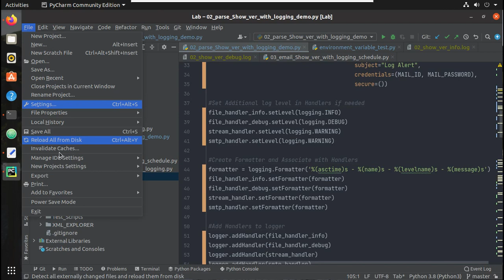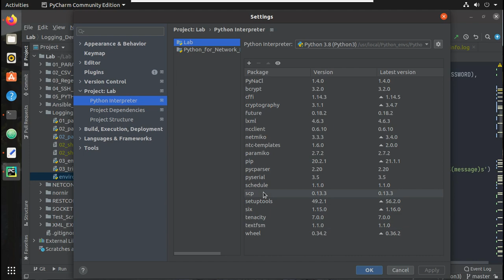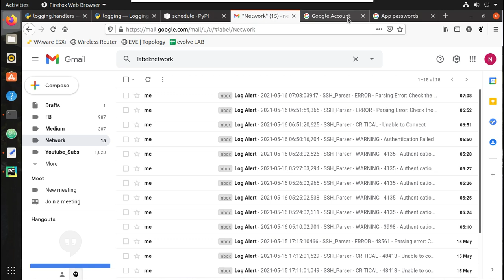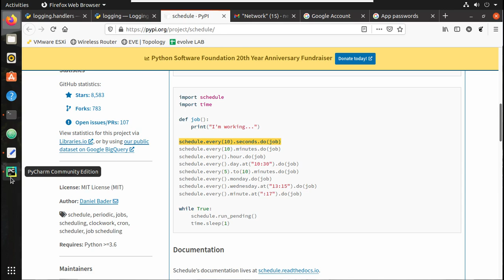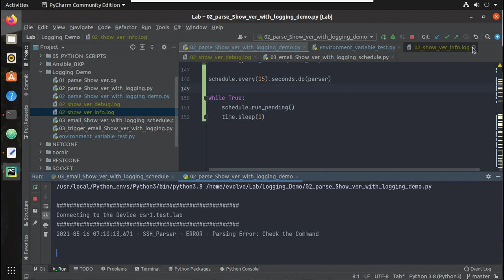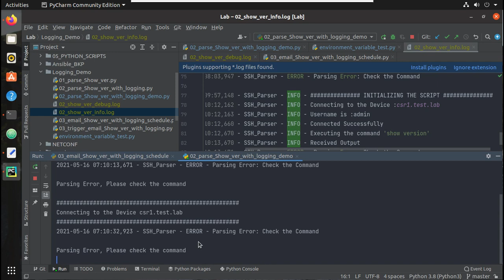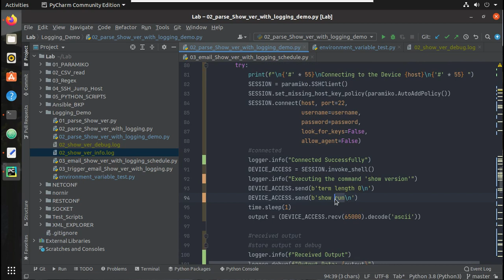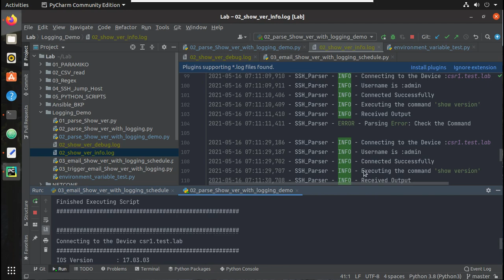Python Logging Tutorial : Schedule Python Scripts to Run Periodically| Hourly or Daily | Part 6/7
This Video demonstrates how to schedule the task to run automatically based on the frequency configured.
Run Python script in every hour minute or day using schedule functionality.
How to create a function and use function in schedule. How to install schedule or any modules in pycharm.
pip install schedule.
Python logging tutorial, how to enable logging in python for complete script execute.
Trigger email from Python script for the warning or critical log errors. Send gmail from email using Python script.
Trigger python script
every 10 seconds
every hour or every day.
Create log file for python script execution. Save the log files with error logging level debug, warning, critical